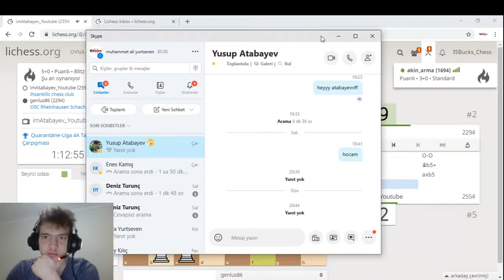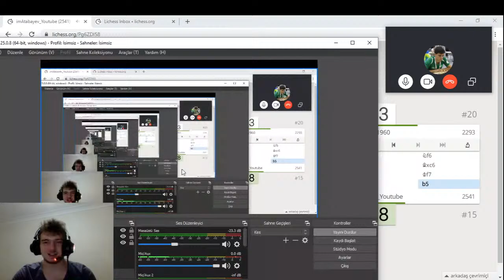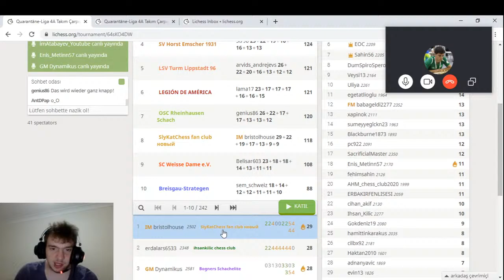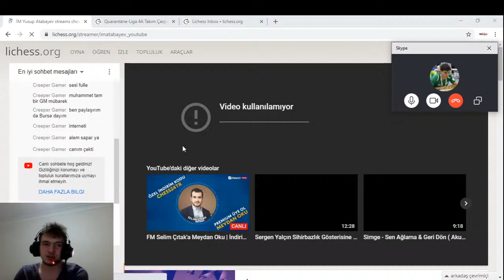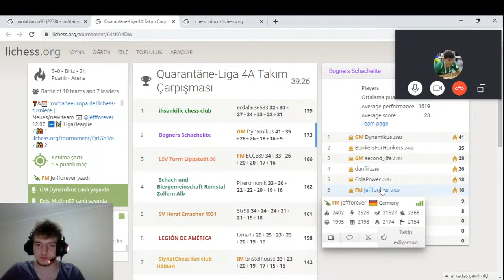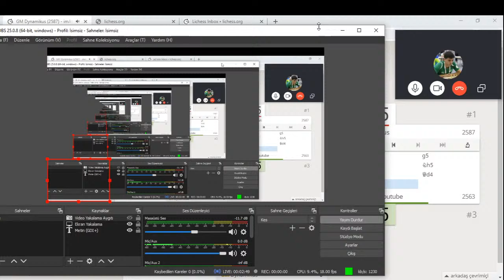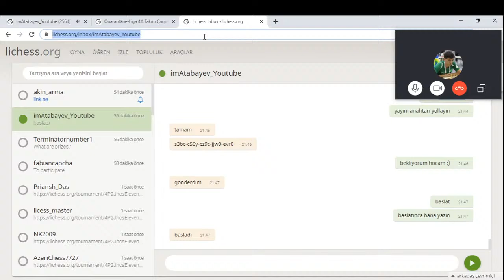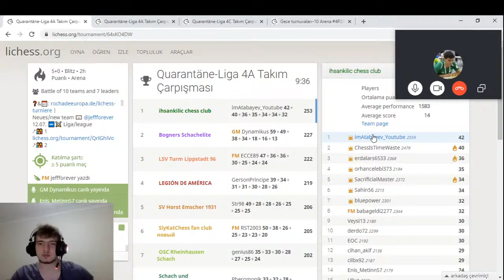[TR] Quarantäne-Liga 4A